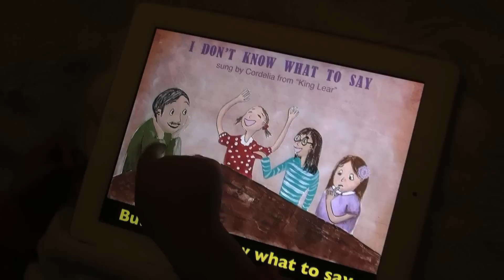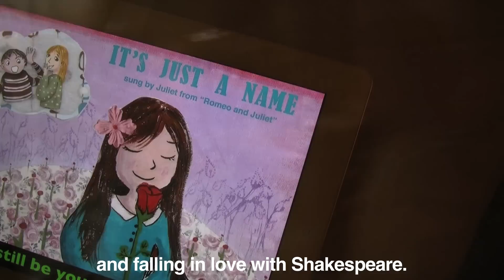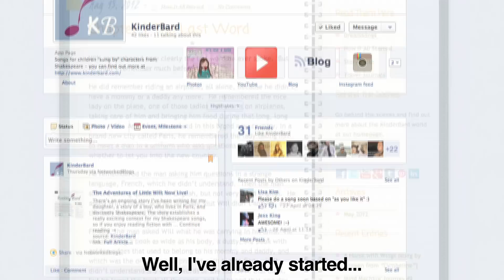Kickstarter Video - KinderBard (Final Cut)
Final cut of video for KinderBard Kickstarter campaign, beginning at 9am on Friday, May 25, 2012, and ending four weeks later at midnight on Thursday, June 21, 2012 (all times PST)